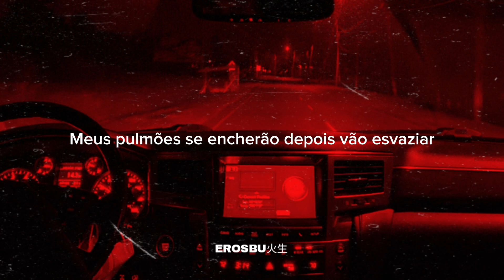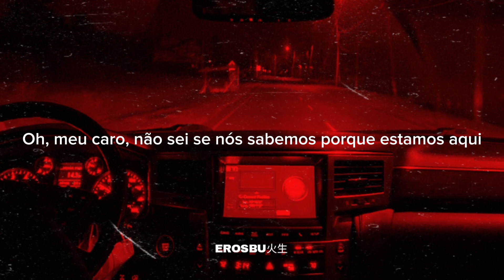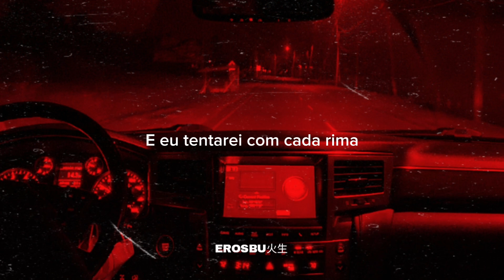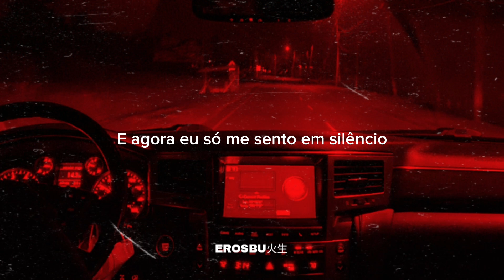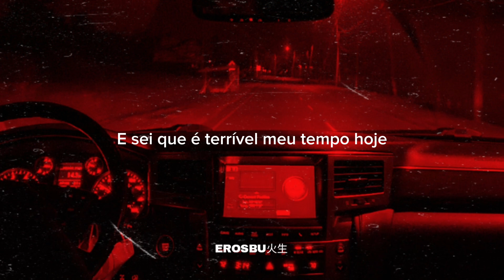Twenty One Pilots - Car Radio (Legendado/Tradução pt-br)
I ponder of something great
My lungs will fill and then deflate
They fill with fire, exhale desire
I know it's dire my time today

I have these thoughts so often I ought
To replace that slot with what I once bought
'Cause somebody stole my car radio
And now I just sit in silence

Sometimes quiet is violent
I find it hard to hide it
My pride is no longer inside
It's on my sleeve, my skin will scream
Reminding me of who I killed inside my dream
I hate this car that I'm driving
There's no hiding for me
I'm forced to deal with what I feel
There is no distraction to mask what is real
I could pull the steering wheel

I ponder of something terrifying
'Cause this time there's no sound to hide behind
I find over the course of our human existence
One thing consists of consistence
And it's that we're all battling fear
Oh, dear, I don't know if we know why we're here
Oh my, too deep, please, stop thinking
I liked it better when my car had sound

There are things we can do
But from the things that work there are only two
And from the two that we choose to do
Peace will win and fear will lose
There is faith and there's sleep
We need to pick one, please
Because faith is to be awake
And to be awake is for us to think
And for us to think is to be alive
And I will try with every rhyme
To come across like I am dying
To let you know you need to try to think